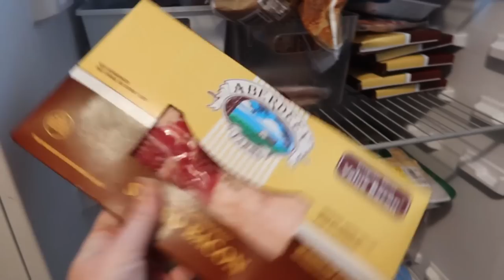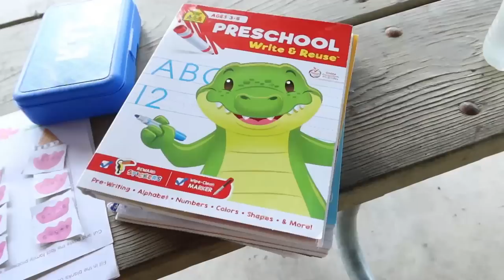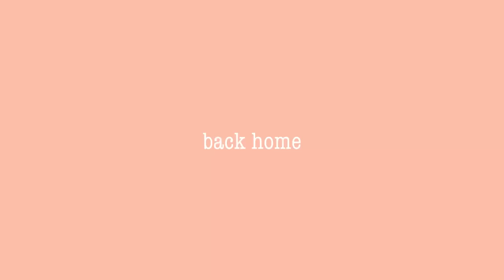✨NEW! MOM LIFE MOTIVATION \\ cleaning + cooking + homeschool + easy overnight oats! Get it all done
Pink Collander
My Diffuser
Couch Cover